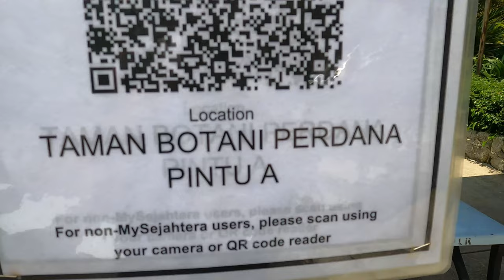Walking from Kuala-Lumpur to Langkawi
Since my first backpacking trip in 2004, I've explored 40+ countries, tackled mountains, trekked, and cycled thousands of kilometers. Now, after three years without adventure due to Covid, Fizah and I are embarking on a new challenge: walking 530km from Kuala Lumpur to Langkawi in under 20 days. Follow our journey through weekly videos and daily updates on social media. Interested in supporting us?